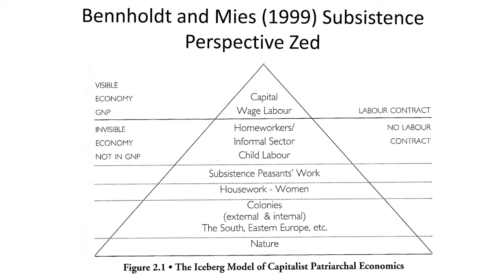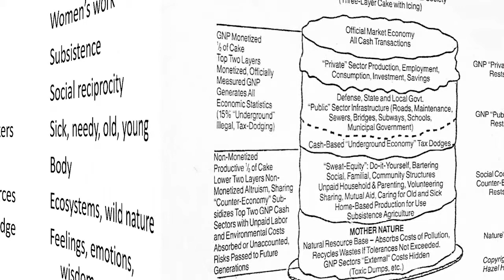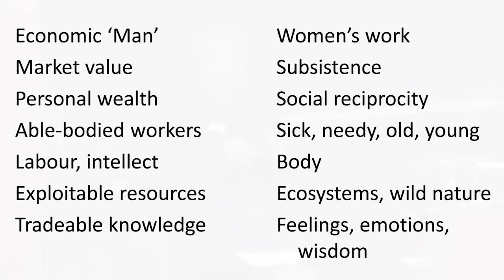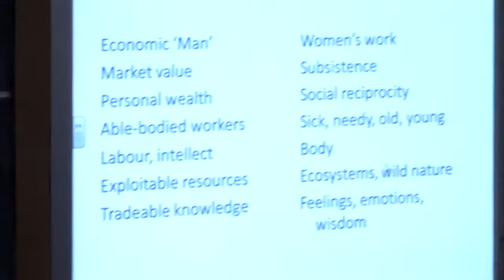Mary Mellor at the Just Banking conference on 20th April 2012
Mary Mellor at the Just Banking conference on 20th April 2012 (with slides)